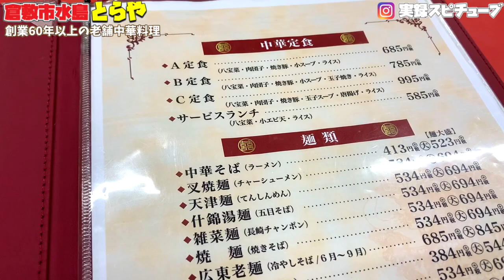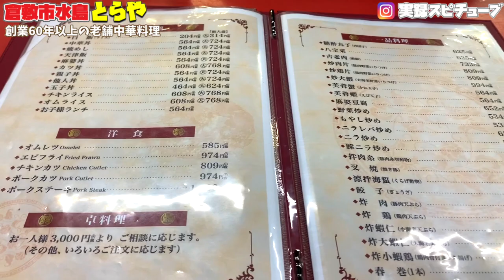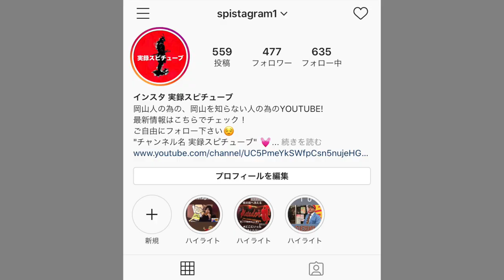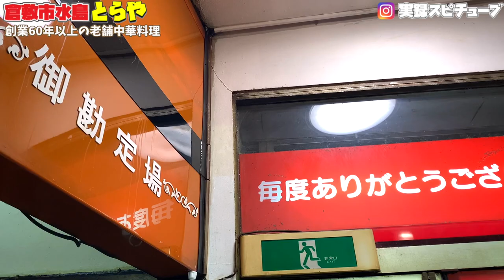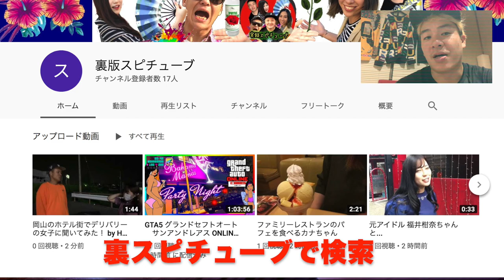岡山グルメ 水島の老舗中華【とらや】創業60年以上 一番人気B定食 & 中華そば《》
とらや メニュー(料金違いあり）